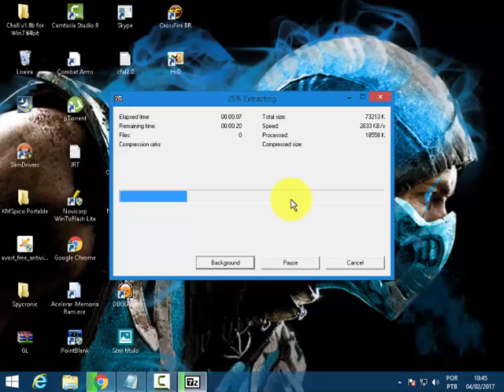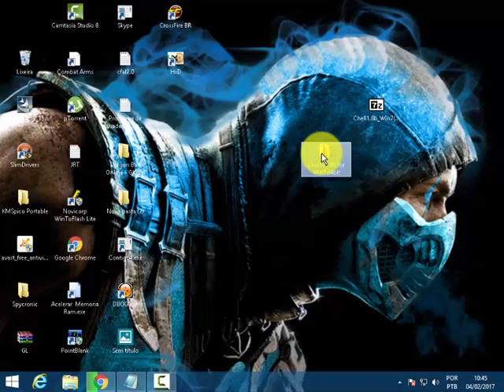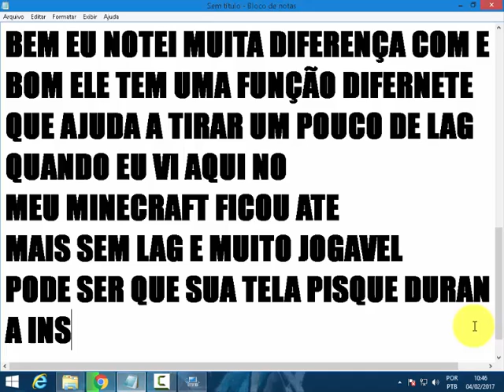Como Instalar O Driver De Vídeo Chell v1.8b Que Tira Lag Dos Jogos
Eai Pessoal Tou Com Meu PC Novamente E Estou Trazendo Vídeos Novos Para O Canal , Esse Driver Que Achei Na Net É Bem Fácil De Instalar E Sem Segredo , Testei Alguns Jogos Nele E Rodaram Acima Que O Normal

O Link De Download Está Ai Embaixo